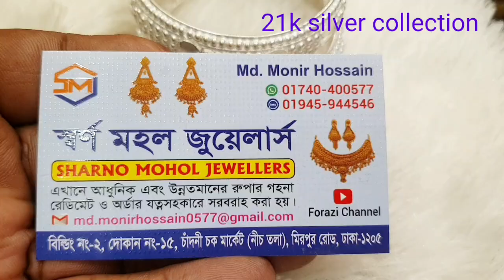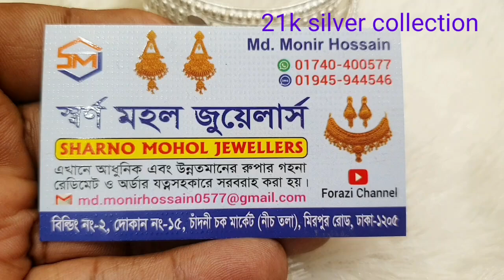21k silver collection Forazi channel 6/6/2024